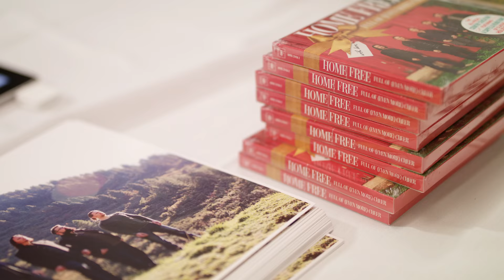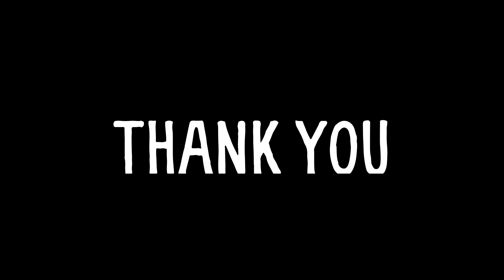THANK YOU... and Merry Christmas!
We're so lucky to do what we do... it's because of YOU! Thank you for a great year, and here's to an amazing 2017!
► Keep In Touch, Dang It! Newsletter

COUNTRY EVOLUTION is available too!

Shot and edited by: Ricky Chavez
Production Company: Buckets Moving Company

HOME FREE - ALL UPCOMING TOUR DATES
Never miss a tour date...

JANUARY 2017
24 | Dublin, IR
25 | Cardiff, UK
26 | Birmingham, UK
27 | 2 Shows - London, UK - SOLD OUT!

MARCH 2017
23 | Wasau, WI  - SOLD OUT!
24 | Aurora, IL - FEW TICKETS REMAIN!
25 | Terre Haute, IN - SOLD OUT
26 | Birmingham, AL

APRIL 2017
06 | Burlington, ON
07 | Bethesda, MD
26 | Moncton, NB
27 | Fredericton, NB